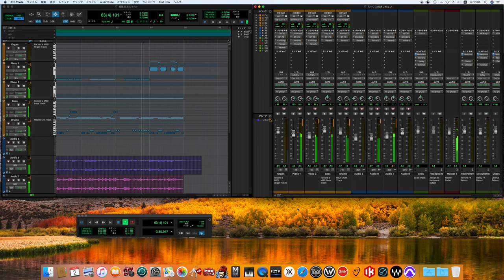抱きしめたい / はっぴいえんど song cover -off vocals ver.- (70's sound finish)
Kazemachi Roman
literally "Wind City Romance"

Personnel
Shigeru Suzuki - electric guitar on tracks 1, 5, 7-11, acoustic guitar on track 11, vocals on track 8, cowbell on track 5, chorus on tracks 1 & 5, slide guitar on track 6 as "Kozo Hoshiimo" (ほしいも小僧)
Takashi Matsumoto - drums on all tracks except 6 & 12, taiko on track 6, congas on track 5, cowbell on track 5, chorus on track 1
Shiba - mouth harp on tracks 10, 11
Komazawa - steel guitar on track 2

CREDIT 風街ろまん
スタッフ
PRODUCED by はっぴいえんど アート音楽出版
DIRECTED by はっぴいえんど
MANAGEMENT and SPIRITUAL GUIDANCE
  by 石浦信三
AQUENT AND FRIEND  – 岩井宏, 三浦光輝, GG
RECORDED at MOURI-STUDIO
JACKET DIRECTION and POEM '風狂い'
  by 松本隆
JACKET DESIGN and ILLUSTRATION
  by 宮谷一彦
COVER PHOTO by 野上真宏
THANKS TO 高田渡, 野地義行, 小坂忠
  for GUITARS